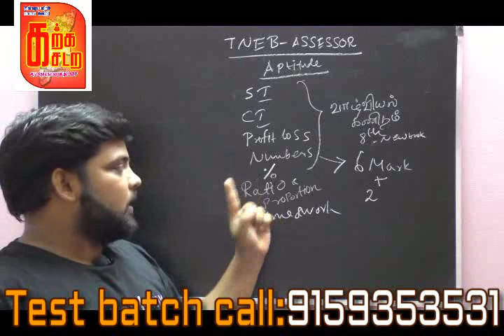தேர்விற்கு கணித பகுதிக்கு இதை மட்டும் படியுங்கள் 10 மதிப்பெண் பெறலாம்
aptitude test batch

SCIENCE DO U KNOW BOOK